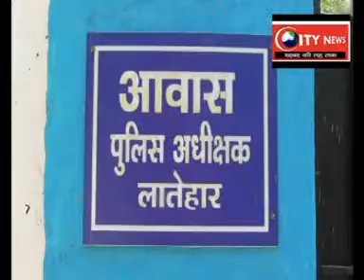दो किलो अफीम के साथ अफीम तस्कर गिरफ्तार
लातेहार पुलिस को मिली बड़ी सफलता